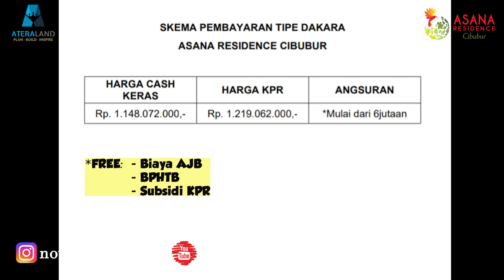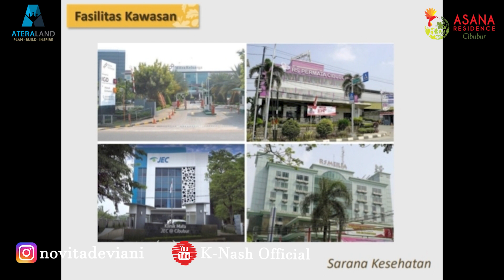RUMAH MILLENIALS DEKAT PINTU TOL DI TIMUR JAKARTA. REVIEW ASANA RESIDENCE CIBUBUR TIPE DAKARA.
Yang lagi nyari rumah tingkat bergaya modern minimalis wajib banget nih kepoin video ini sampai selesai..

**Ghaiss... yuk follow akun Instagram resmi kami yg baru aja dibuat: @knash_official
ditunggu yaaa... Terimakasih 😊🙏

cari rumah murah
harga rumah mewah
harga rumah murah
cimb niaga kpr
cimb niaga syariah kpr
muamalat kpr
btn syariah kpr
bca syariah kpr
danamon syariah kpr
panin syariah kpr
kpr bsi
kpr bca
rumah dijual cepat butuh uang
kpr danamon
kpr panin
kpr permata
kpr bni
kpr mandiri
kpr bri
kpr btn
kpr cimb niaga
kpr cimb niaga syariah
kpr muamalat
kpr btn syariah
kpr bca syariah
kpr danamon syariah
kpr panin syariah
rumah dijual murah
subsidi kpr btn 2022
perumahan btn
rumah btn murah dp 5jt
rumah dijual cepat
jual rumah cepat
olx jual rumah
rumah dijual
jual rumah
rumah murah btn
perumahan terdekat
harga rumah
rumah murah
btn properti
rumah kpr
rumah btn
jual beli rumah
subsidi kpr btn
harga rumah minimalis
olx rumah dijual
perumahan murah
jual rumah murah
bni griya
dijual rumah
jual rumah cibubur
jual rumah cileungsi
jual rumah jakarta timur
jual rumah jonggol
perumahan citra indah
perumahan cileungsi
jual rumah dekat stasiun
rumah cluster murah cileungsi
rumah cluster murah cibubur
perumahan dekat tol
perumahan dekat tol cibubur
perumahan dekat tol cimanggis
perumahan dekat tol cibinong
perumahan dekat tol bekasi
perumahan citra indah city
perumahan dekat mal ciputra
perumahan kpr
Perumahan dekat rumah sakit
Jual Rumah cibubur
Jual rumah citra indah city
rumah murah cibubur
rumah murah pinggir jakarta
rumah subsidi depok
cluster murah depok
perumahan dekat tol
perumahan dekat tol cijago
perumahan dekat tol sawangan
perumahan dekat tol margonda
perumahan dekat tol cilandak
perumahan dekat mal margo city
perumahan dekat mal pesona depok
perumahan dekat mal depok town square
perumahan dekat mal itc depok
perumahan dekat cibinong city mal
perumahan dekat mal plaza depok
perumahan dekat stasiun depok lama
perumahan dekat stasiun depok baru
perumahan dekat stasiun universitas indonesia ui
perumahan dekat stasiun citayam
perumahan dekat stasiun pasar minggu
perumahan dekat stasiun bojong gede
perumahan dekat stasiun cilebut
perumahan dekat stasiun bogor
perumahan dekat stasiun cibinong
perumahan dekat stasiun gunung putri
perumahan dekat stasiun nambo
perumahan dekat stasiun pasar minggu baru
perumahan kpr
rumah angsuran murah
rumah angsuran murah
rumah subsidi
rumah subsidi tanpa dp
rumah subsidi tangerang
rumah murah tangerang
rumah sepatan
rumah tanpa dp
rumah minim dp
rumah subsidi kpr
rumah murah kpr
rumah kpr
cicilan rumah
rumah murah
rumah tangerang
rumah strategis
rumah subsidi
rumah dp murah